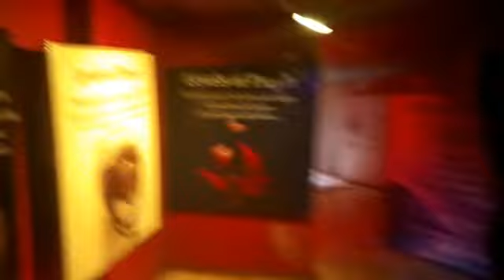Bangalore Kemp Fort Big Shiv Temple Entrance Point (Shiva Temple in HAL Airport Road)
Big Shiva Statue Shiva Temple in Bangalore Kemp Fort Temple Entrance Point in HAL Airport Road back site of Kempfort Mall (Total Mall).